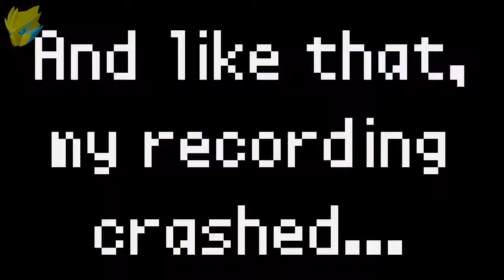castle crashers PT.2: The Memeasode (Feat. MR. Chair)